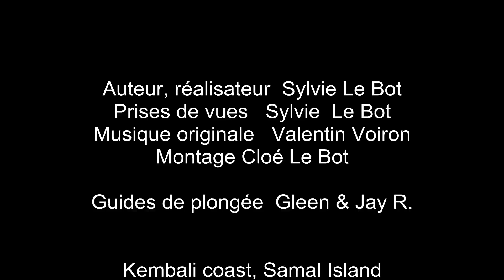Le show des Gastéropodes de Kembali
Des coquillages vivants des Philippines sortent la nuit du sable ou des creux de rochers. Dans le courant -Olive, Tonne, Cônes, Harpes, Ormeau, Murex, Porcelaines, Volute et Bulle- tous vont chasser leur nourriture.